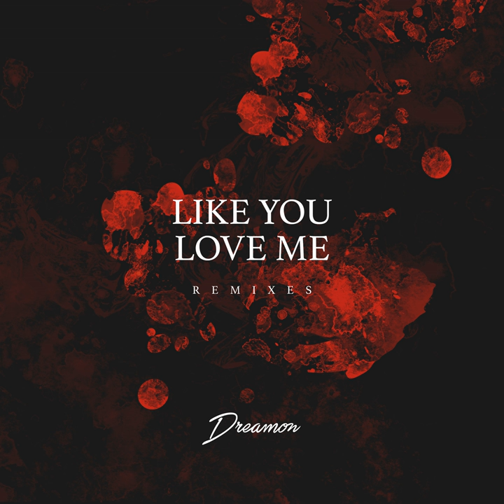Like You Love Me (WNDR Remix)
Like You Love Me (WNDR Remix) · Dreamon

Composer: Laudzcwb
Lyricist: Anthony Osumanu Vartdal
Producer: Laudz
Mastering  Engineer, Mixing  Engineer: Minorstep